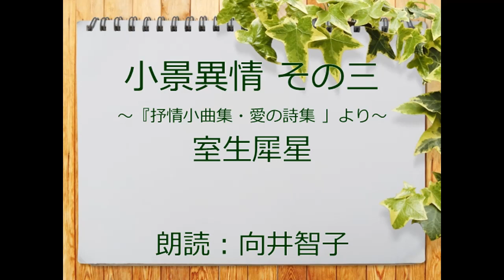（詩）小景異情 その三 室生犀星 朗読：向井智子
青空文庫から　室生犀星（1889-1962）の詩を紹介します。大切な銀の時計を失った悲しみ…もしかしたら、それは、銀の時計のようにかけがいのない愛しい人あるいはペットかもしれません。複雑な事情で私生児として生まれ、生後すぐに養子に出された室生犀星。幼少の頃からつらく切ない思いをすることの多かった彼は　愛を求める気持ちが強かったのではないかと思われます。愛を求める気持ちが強ければ強いほど、愛すれば愛するほど、失った悲しみも深くつらかったことでしょう。泣いている姿を人に見られたくはありません。誰もいない橋の上で、川面を眺めながら、思いを巡らせ、涙に暮れる…私は銀の時計を持ったことはないので、銀の時計をなくした悲しみはわかりません。でも、もし、それが銀の時計のように大切な人や思い出であるのなら、とても共感できます。長い人生の中で、誰でもそういうことがきっとあることでしょう。
この詩を読んだ時、直感的に私は懐中時計を思い浮かべました。腕時計なら、腕につけているので、紛失する可能性は低いと思われます。銀の時計はさぞかし高価だったことでしょう。時計の歴史を調べてみれば、第一次世界大戦が、腕時計が世界的に普及する大きなきっかけとのこと。
動画の最後は　室生犀星と愛猫ジイノです。私は室生犀星の作品を読むと、いつも愛猫ジイノのこの画像が目に浮かびます。ジイノが熱い思いをしないように　優しく火鉢の火を加減している室生犀星。もし、人間に愛された幸せな猫ランキングがあったら、ジイノは間違いなく上位にランクされるだろうと私は思います。猫がこんなに幸せな表情をするのだろうかと思えるほど満足しきった顔です。ジイノの顔にご注目くださいませ。

　小景異情　その三　　室生犀星

銀の時計をうしなへる
こころかなしや
ちよろちよろ川の橋の上
橋にもたれて泣いてをり

金沢三文豪・室生犀星の世界に触れる「室生犀星記念館」
犀星の愛猫 ハンカチに　記念館が販売　火鉢に足掛ける「ジイノ」